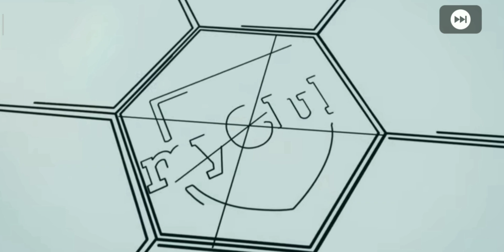Login Day 7 Black ball pack opening 😍| Best reward| PES 2020 Mobile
Festive Season Campaign round 5
Zlatan Ibrahimovic added in Pes 2020 Mobile||
Enjoy the PES 2020 Mobile 👍❤️